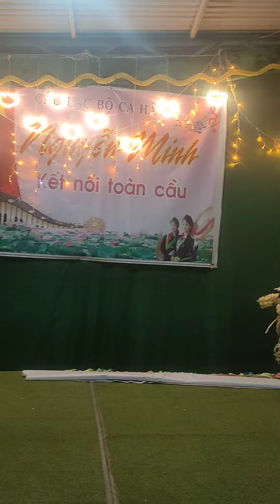19/10/2022 Sinh Nhật CLB yêu ca hát nguyễn Minh kết nối toàn cầu tròn 1 tuổi